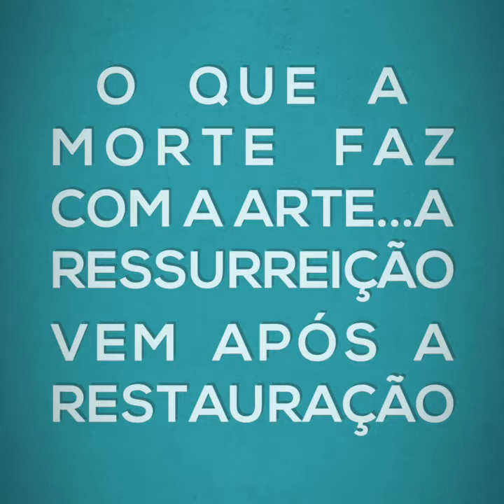COMO FAZER[PEQUENOS REPAROS]PEÇAS[IMAGENS DE GESSO]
COMO FAZER PEQUENOS REPAROS PEÇA IMAGENS DE GESSO.
RATAURAR
COMO O RESTAURO FICOU?
A ARTE SACRA
MASSAGEANDO E ENRIQUECENDO SEU CÉREBRO CANSADO E TE PROPORCIONANDO A MINHA ARTE
SE GOSTOU DA UM LIKE E COMPARTILHE NOSSO CANAL

SEJAM MUITO BEM VINDOS AO MEU...NOSSO CANAL.
* RESTAURAÇÃO GERAL E REMODELAGEM
* COLOCAÇÃO DE BASE  DE MADEIRA MOLDURADA
*PINTURA DETALHISTA GERAL COM VERNIZ.
*ACABAMENTO FINAL EM OURO (DOURADO)